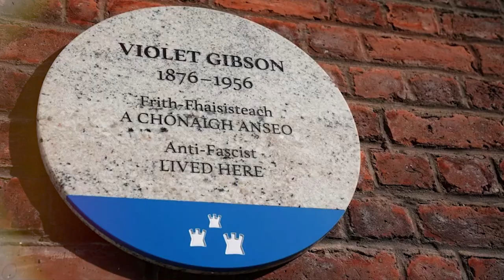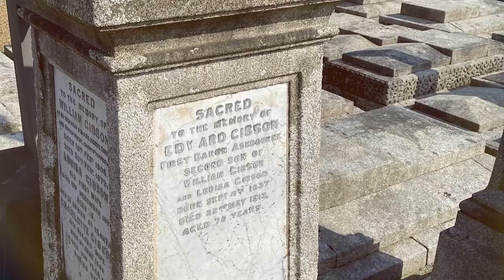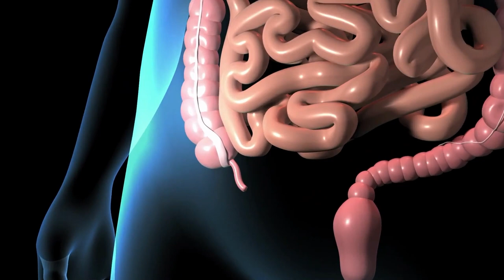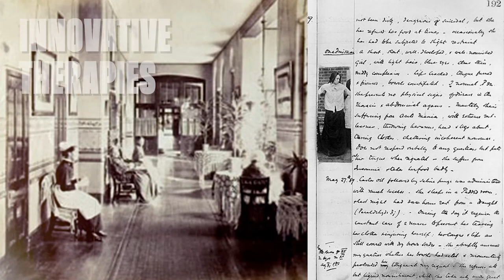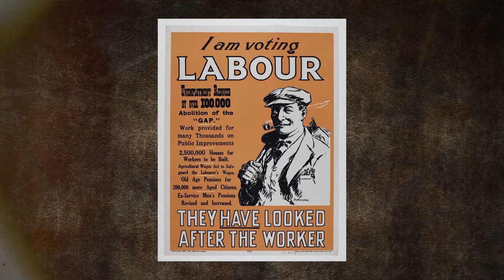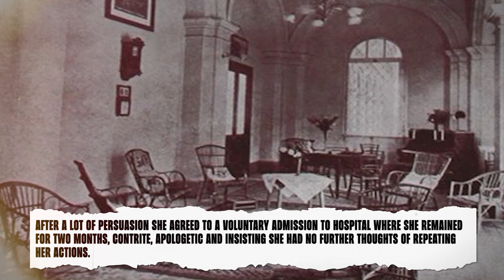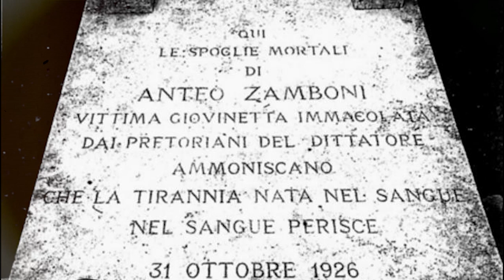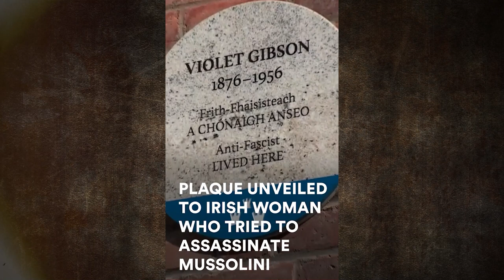Mussolini - Shot by an Irishwoman - History Documentary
The Irishwoman Who Shot Mussolini - Violet Gibson

Four attempts were made to assassinate Italian dictator Benito Mussolini, one of them almost succeeded - Violent Gibson – a bedraggled 50 old Irishwoman came so close that she grazed Il Duce’s nose with her first bullet. But what was she doing in Rome?

Born to a wealthy and privileged family in Dublin in 1876 and presented to Queen Victoria as a debutante at 18, she became obsessed with religion and gradually distanced herself from her family. After attacking a servant and spending months in an asylum she went to Italy… with a mission.
Why did she select Mussolini? Was she an antifascist freedom fighter to be celebrated or was she ill?

Finding Out More:
There is really only one book that describes Violet Gibson’s tragic (or heroic) life: Frances Stonor Saunders: The Woman Who Shot Mussolini. I don’t agree with everything she says about Violet’s mental illness, but she has certainly shed light on someone who might otherwise have been forgotten.

Images:
Public Domain via Wikimedia Commons
Wellcome Collection